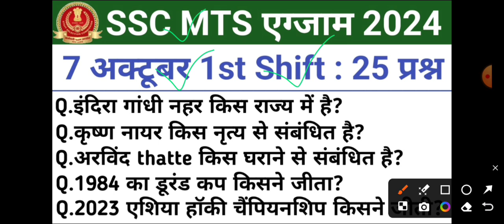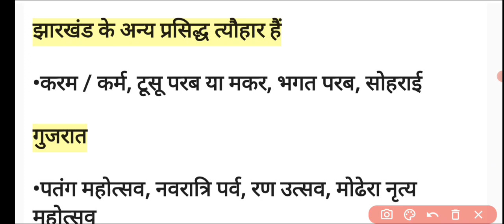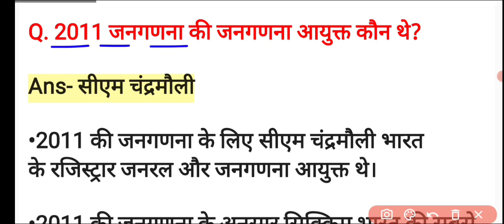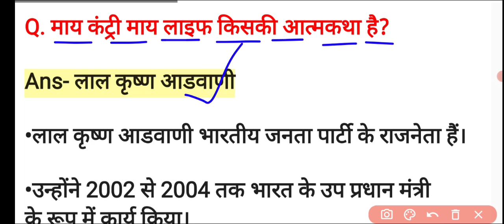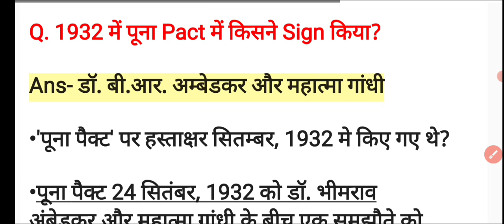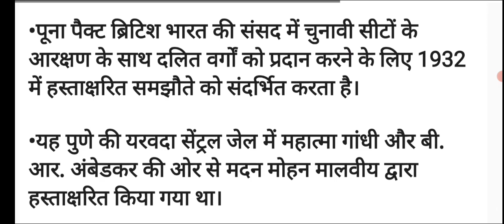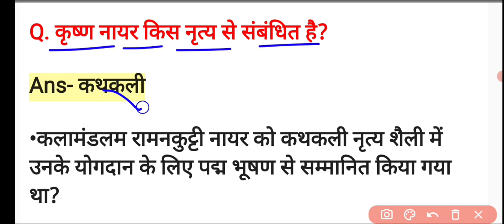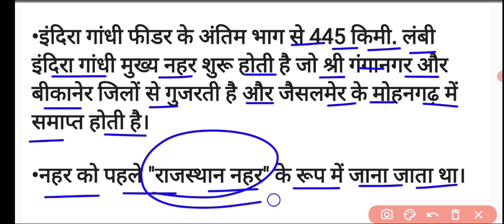SSC MTS 7 October 1st Shift Analysis | SSC MTS 7 Oct Shift 1 Analysis | SSC MTS Analysis 2024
ssc mts 7 October 2024 shift 1,
ssc mts paper 7 October 2024,
ssc mts havaldar 7 October 2024 exam analysis,ssc mts paper 2024,
ssc mts,
ssc mts 7 October paper,
ssc mts previous year question paper | ssc mts 7 October 2024 shift 1 paper solution bsa sir |mts 2024

ssc mts havaldar 7 October 2024 exam analysis,
ssc mts paper,ssc mts paper 2023,
ssc mts,
ssc mts bsa tricky classes,

ssc mts paper 2023,
ssc mts,
ssc mts 7 October paper,ssc mts bsa tricky classes,

ssc mts havaldar 7 October 2024 exam analysis,ssc mts practice set,